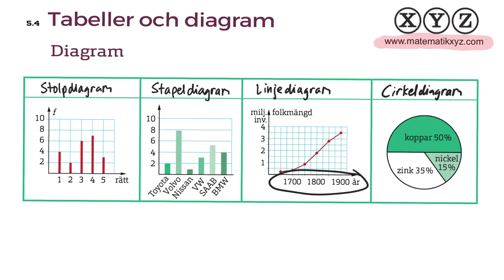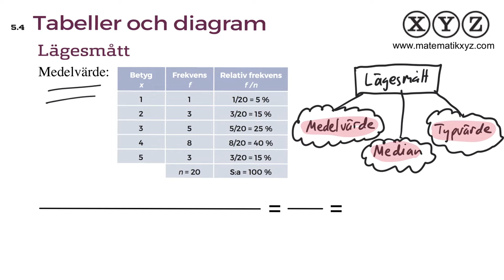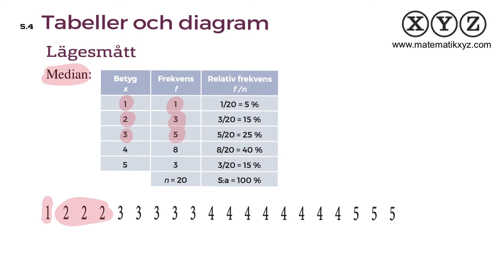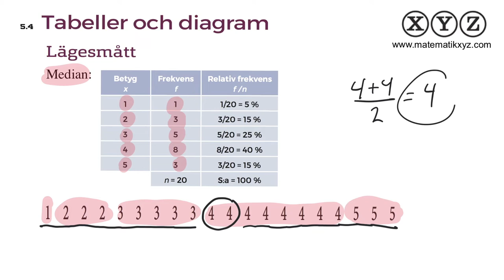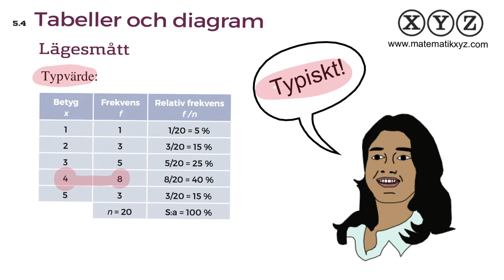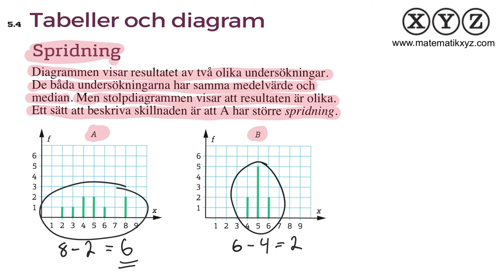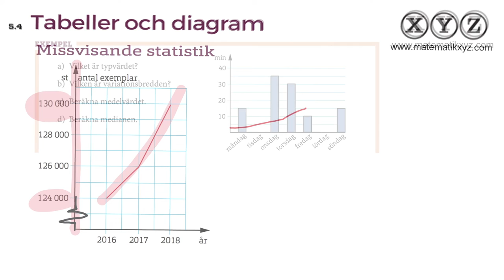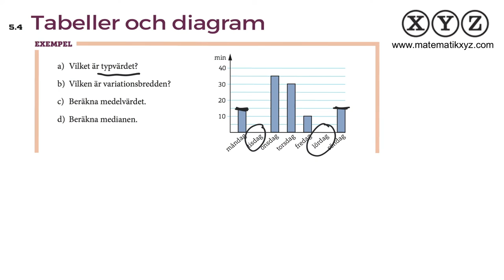Y 5.4 Tabeller och diagram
I den här filmen går vi igenom olika slags diagram, olika lägesmått, frekvens, relativ frekvens, sprodning och lite kort om missvisande statistik.